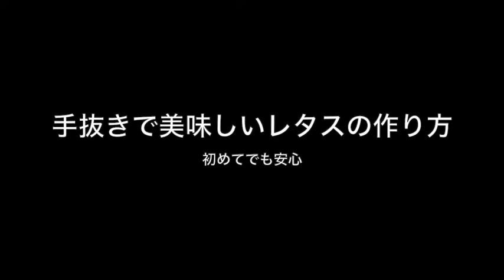手抜きで美味しいレタスの作り方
初心者でも安心